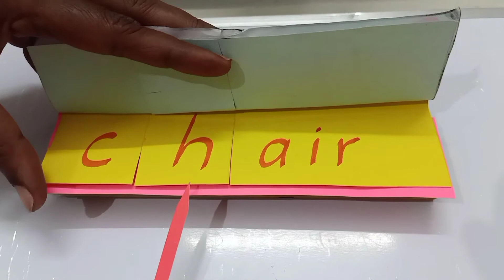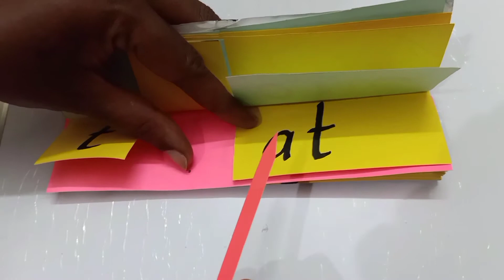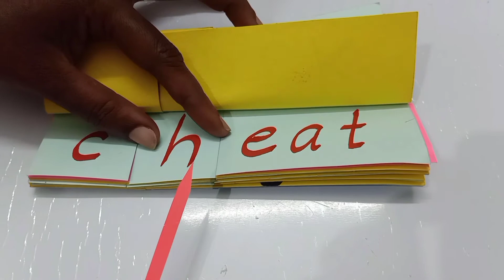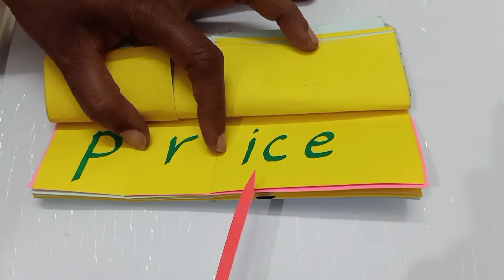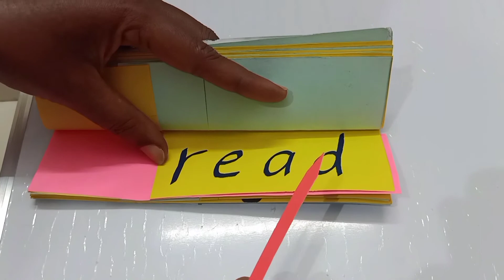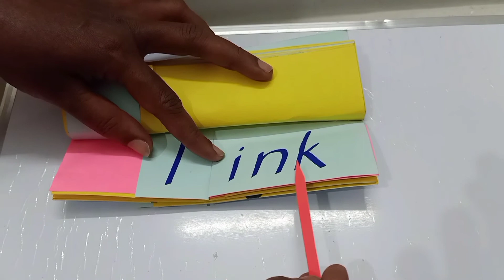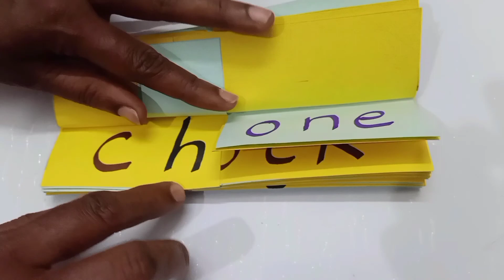Words Formation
Children,
             Frame new words from the main word👇
                   1.Teacher
                   2.Brother
                   3.Relation
                   4.Message
                   5.Recharge👍